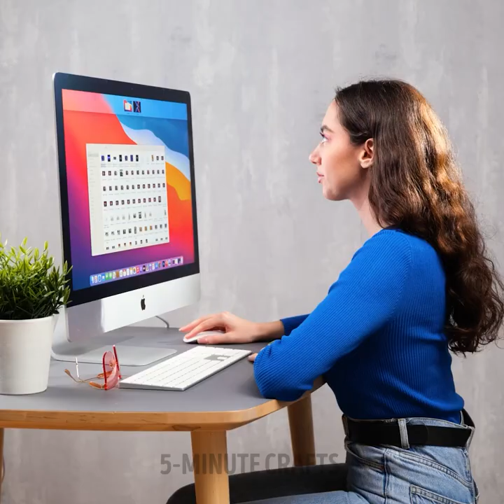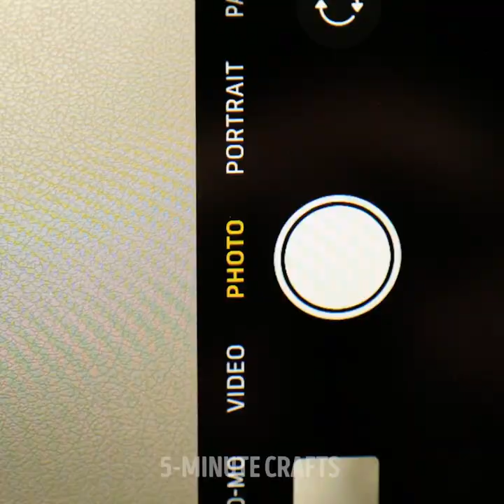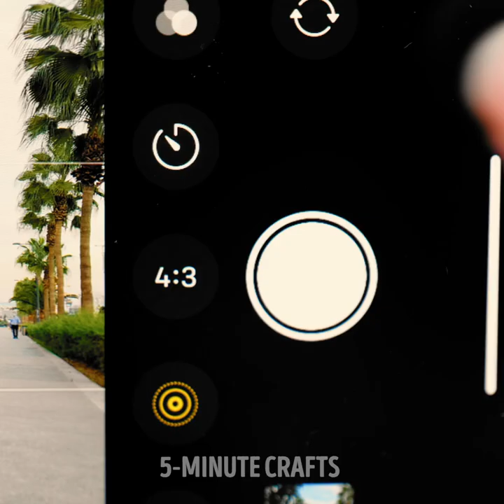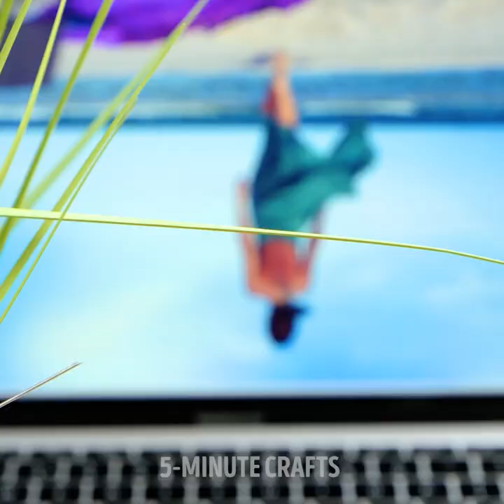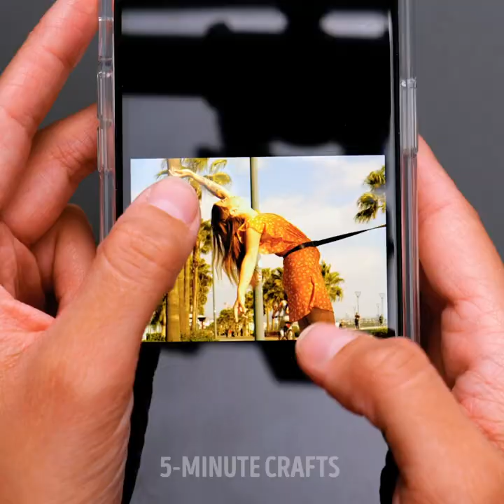Simple Photography Tricks With Amazing Results || Posing Tips to Make Cool Photos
TIMESTAMPS:
00:01 Simple photo ideas
01:44 How to make cool TikTok videos
03:14 Girl on the cloud
05:08 Creative photos with simple objects
06:52 How to make a cool selfie
08:50 Colorful photo idea
10:54 How to make a rain of colorful leaves